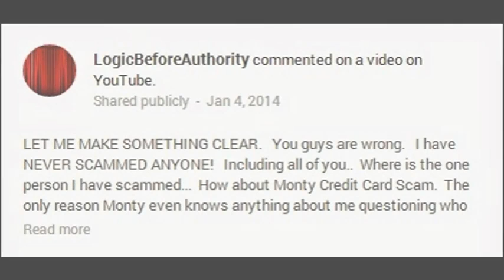LogicBeforeAuthority aka Daniel Alexander Cannon Steals from His Supporters 480p